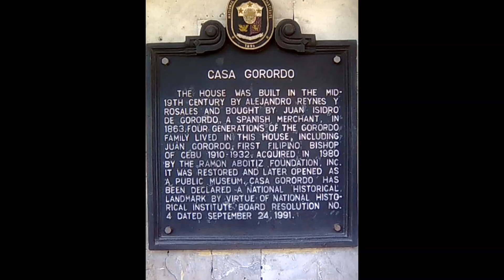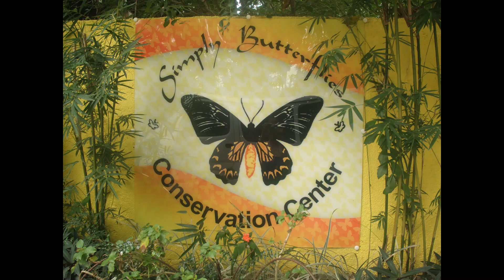Cebu - Bohol Adventure 2007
my 1st ever flight! :D